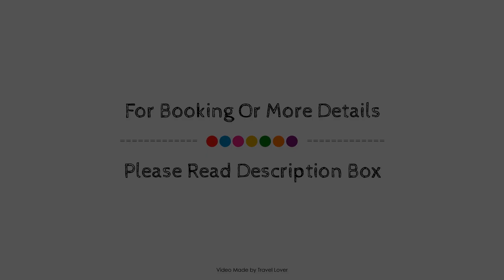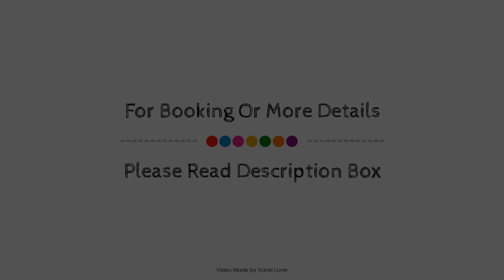Canadas Best Value Inn & Suites Fernie, Fernie (BC)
About Property:
The 3-star Canadas Best Value Inn & Suites Fernie offers comfort and convenience whether you're on business or holiday in Fernie (BC). The hotel offers a wide range of amenities and perks to ensure you have a great time. To be found at the hotel are Wi-Fi in public areas. Each guestroom is elegantly furnished and equipped with handy amenities. The hotel offers various recreational opportunities. No matter what your reasons are for visiting Fernie (BC), Canadas Best Value Inn & Suites Fernie will make you feel instantly at home.
Searching For
1. Canadas Best Value Inn & Suites Fernie - Fernie (BC)
2. Canadas Best Value Inn & Suites Fernie - Fernie (BC) Virtual Tour
3. Canadas Best Value Inn & Suites Fernie - Fernie (BC) Rooms
4. Canadas Best Value Inn & Suites Fernie - Fernie (BC) Amenities
5. Canadas Best Value Inn & Suites Fernie - Fernie (BC) Videos
6. Canadas Best Value Inn & Suites Fernie - Fernie (BC) Offers
7. Canadas Best Value Inn & Suites Fernie - Fernie (BC) Deals
Audio Credit:
Track Title: Blank Slate
Artist: VYEN